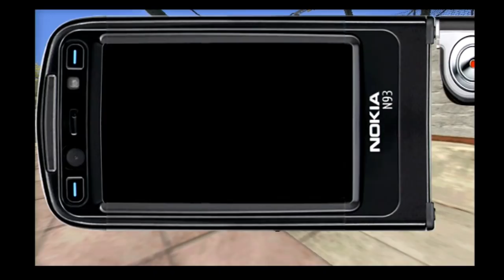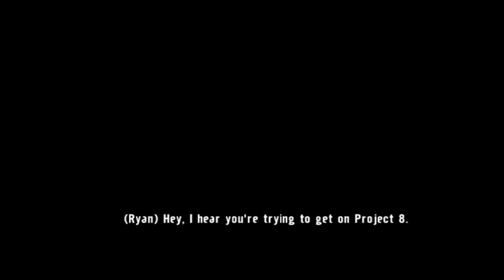Let's Play Tony Hawk's Project 8 Part 7 - Crete Park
I rambled a lot in this video, sorry lol

That way more amazing people such as yourself can find my content and we can grow the community together!